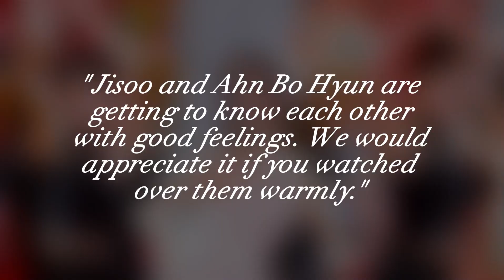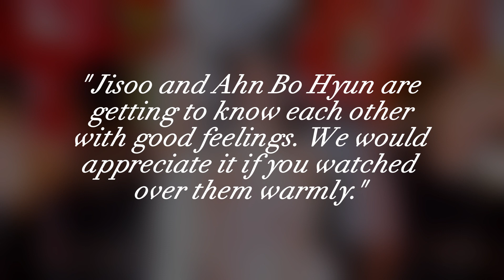BLACKPINK's Jisoo & Actor Ahn Bo Hyun Confirmed Dating!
BLACKPINK's Jisoo & Ahn Bo Hyun confirmed to be in a relationship.